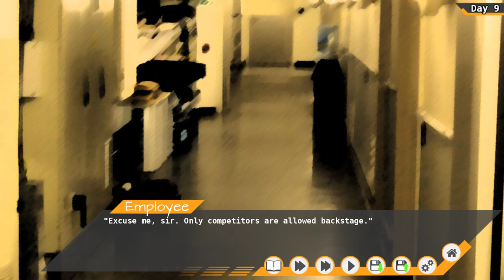Tennis Ace - Piano Competition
Jun returns to competitive piano playing and the gang are there to support him.

Follow on twitter, @baskycase